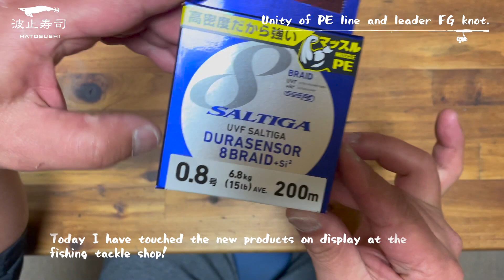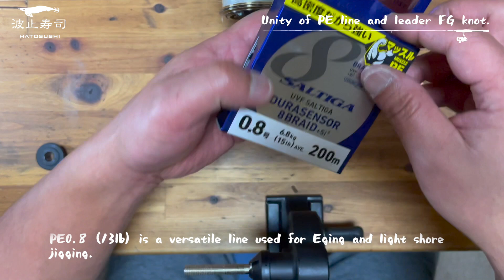Unity of PE line and leader FG knot.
In today's video, I went to a fishing tackle shop and touched on new products this year. In addition, a very attractive fishing tackle has been released, and I am in trouble because I have a lot of things I want. Only the line has been renewed today!

【第一精工　高速リサイクラー2.0】

・・セルテートSW触ってきました！
波止寿司的にはソルティガのデザインより好みです、、
性能的には良く分からないけど、、村越 正海さんの正海チャンネルで実釣テスト見たので間違いないでしょう！

いつかはこんなごついリールでアレな釣りがしてみたいです٩(ˊᗜˋ*)و

まだまだ、コンテンツ、演者、撮影、編集、、
慣れなくて至らないとは思いますけど、、
こう見えて真面目に必死にふざけてます。

【いつも見て頂いている方達へ】

感謝してます。ありがとうございます！

コメント欄に関しては何を書いて貰っても構わないのですが、、釣り場に関してのコメントはトラブルの原因となりますのでお控え下さい。また房総に限らず全国各地で年々、、漁港などの釣り場が立ち入り禁止になり閉鎖されてます。今年は新型コロナウイルスの影響もあるでしょうけど、、釣り人が放るゴミも原因だと思います。ゴミは必ず持ち帰り、、また他人のゴミも拾うぐらいの気持ちで、、協力をお願い致します。マナーを守り気持ちよくいつまでも、、楽しく釣りが出来るような環境を、、我々釣り人で作っていきましょう！

セルフブランディングの関係上、動画内ではあまり厳しい事を言わないのだけど、、私がヘイトと感じた投稿は返信を致しません。

良いコメントにしか返信しないな、、とお思いでしょうけど、、これには理由があって、、個人で配信しているYouTubeチャンネルはテレビなどのメディアと違います。
テレビなどのメディアは、、映像のプロ、音響のプロ、シナリオのプロ、演者のプロ、、マーケティングのプロ、、それぞれのプロフェッショナルが完全分業制でコンテンツを生み出していて、、それに比べると一人で撮影から編集まで、、撮影機材もほぼiPhoneで、、レベル０から始めたので当たり前だけど見劣りするのは当然のこと。それでも日々頑張って積み重ね良いコンテンツを目指してます。

恐らくコンテンツに批判する人は撮影も編集も未経験な人だと思います。そんな人のアドバイスを受け入れられる訳もなく、、また論議するのも時間の無駄だと思い、、それらの理由で返信を致しません。ご了承くださいませ。

私のファーストシングル曲、、「人生」が各種音楽配信サイトで配信されてます。
この曲は底辺YouTuberかつ社会の底辺の私が、、
それでも、もがき、あがき、楽しもうといったテーマで作りました！
是非良かったら聴いてくださいね〜！